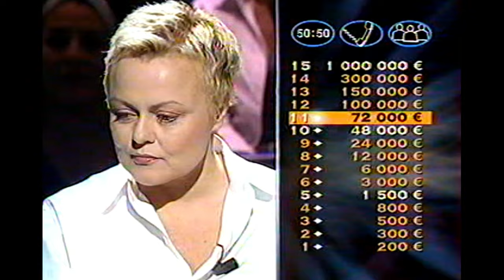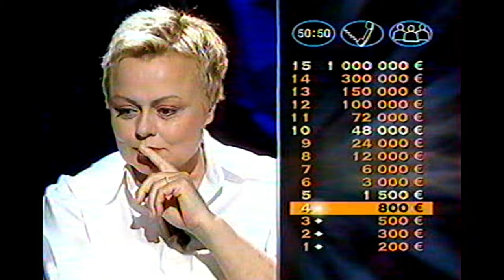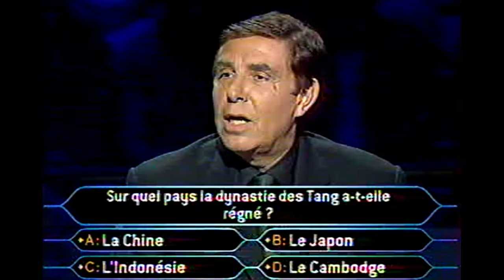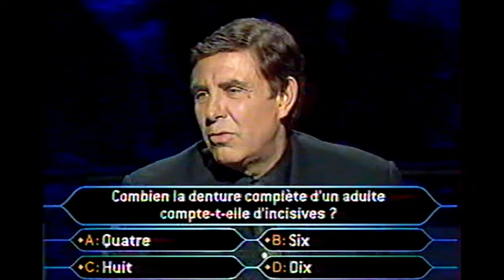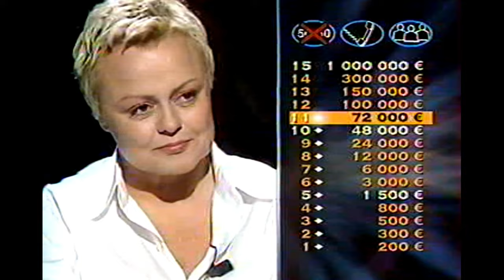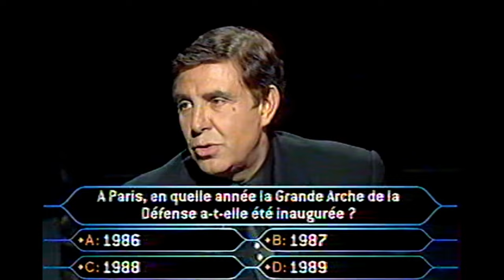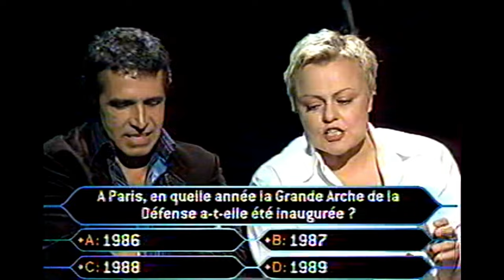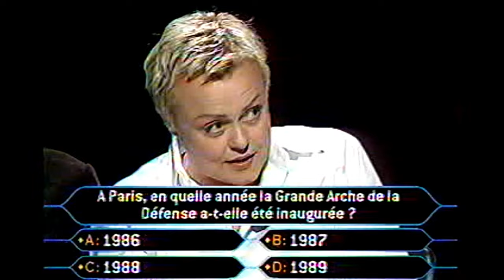Julien Clerc & Muriel Robin - Qui veut gagner des millions ? (2002)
Qui veut gagner des millions ? animé par Jean-Pierre Foucault.
Épisode datant du 6 juillet 2002. (Enregistrement VHS Violaine)